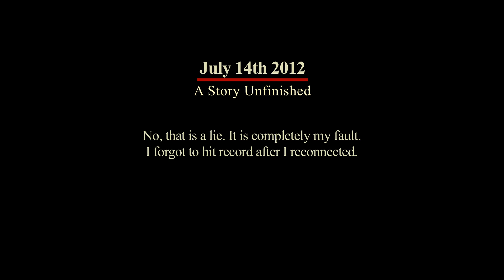DayZ - The Bus of Partaaay!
Gosh darn audio! For some reason my voice is delayed by a few seconds. While everything else is perfectly synced. I've no idea how this could happen but that's Fraps for you! So throughout this video it will appear that I am considerably more dumbasseous than usual. Anywho, I hope you enjoy it; drop a wee comment to let me know what you liked and didn't. Cheers! There's more next week.

Music is from Ren & Stimpy soundtrack. I'll get a listing up soon.